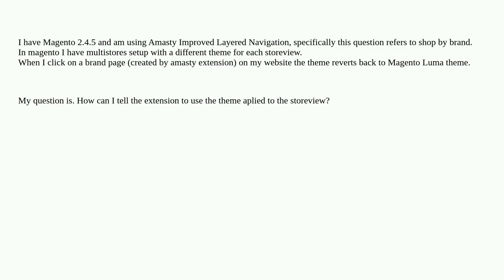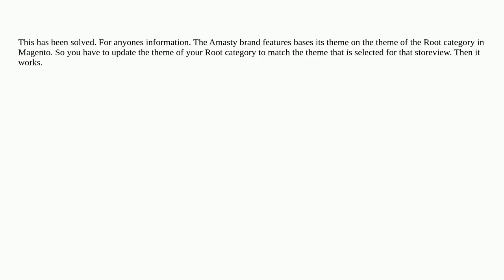Amasty Improved layered Navigation loads luma theme instead of custome theme on brand pages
A special thanks goes out to the community

  theme amasty